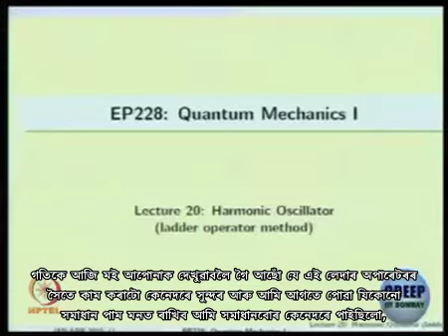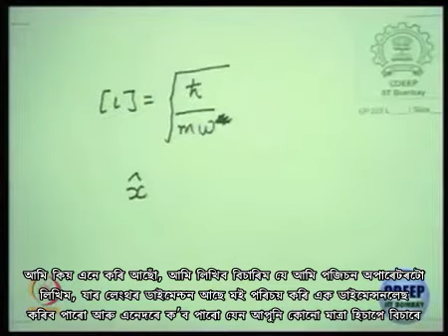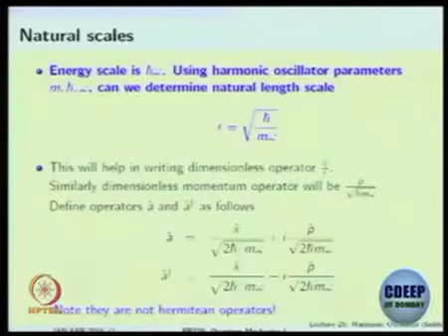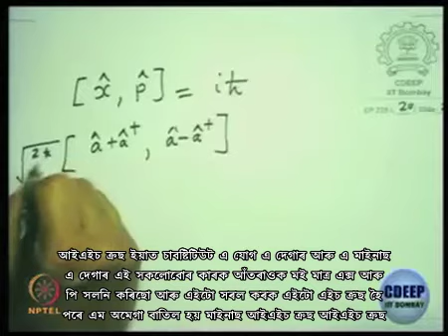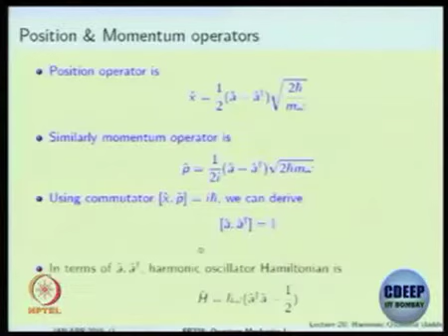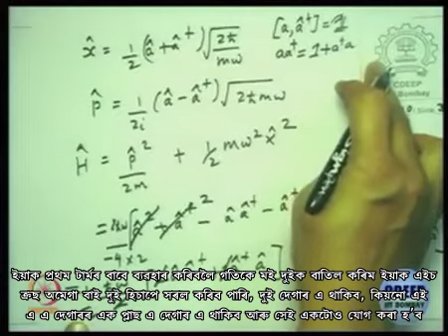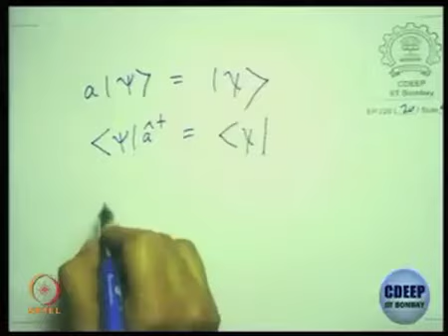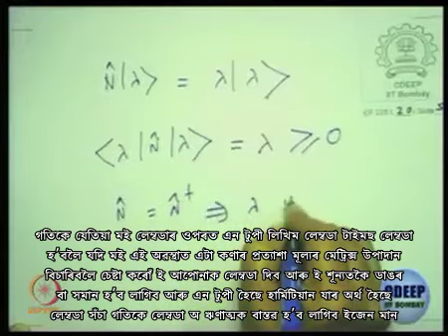Lecture 44 : Harmonic Oscillator - I - [Assamese]